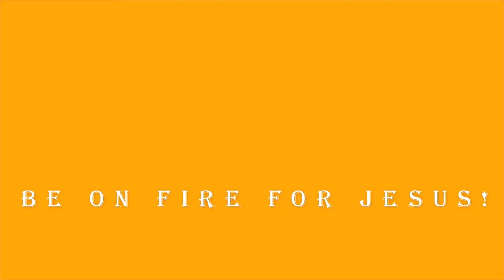APOSTLE JOSHUA SELMAN TEACHING | WHAT EVERY WOMAN MUST KNOW | BIBLE STUDY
In this bible study, Apostle Joshua Selman shares the bible with us for spiritual awakening and develop us for spiritual warfare through Christian guided meditations on the bible and godly confessions.